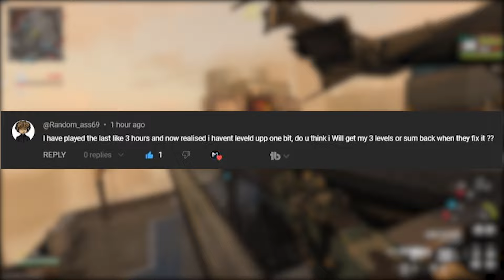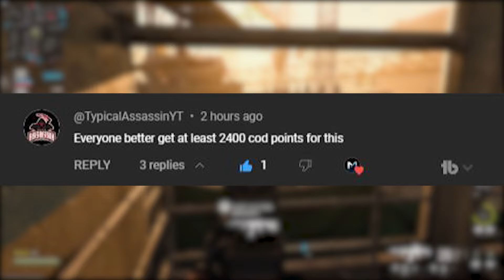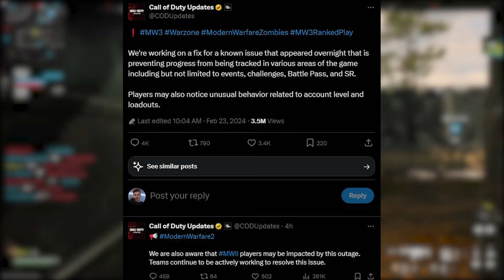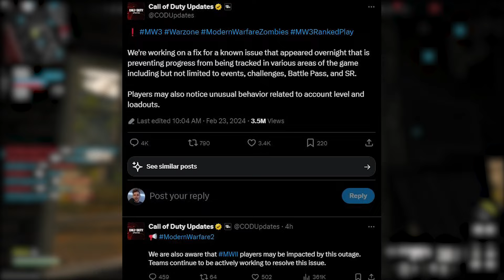STILL DON’T PLAY MW3 RIGHT NOW… New Updates & MORE Free Operators Added!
Check out Aim Controllers for the BEST Custom Controllers on the market right now! It's a controller I personally use and I'm super happy with it.

Claim the New Free Prime Gaming CODM Operator

CLAIM THESE FREE OPERATOR REWARDS NOW! (Free Operator, New MW3 Update & More)

Get your own gaming and or video-making PC here! There are 3 tiers of PCs to choose from and are fully customizable if you want to add or remove your own parts! for a PC at a great price!

0:00 Intro
0:17 MW3 New Updates & Features STILL Broken!
4:50 New BioRobotic Operator Pack Added to MW3
5:52 Claim This New Free Operator Skin in CODM!
7:20 Warzone Mobile Officially Releasing Soon!